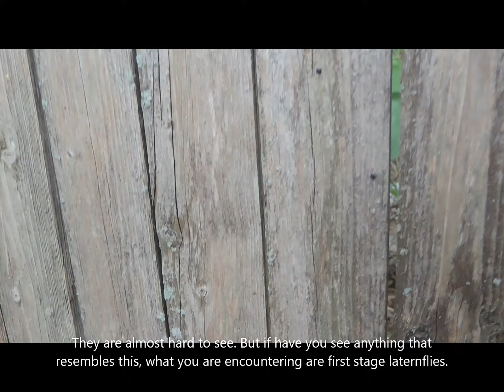How I control the First Stage of Lanternflies.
The first Stage of Lanternfly looks completely different from its adult stage, which we Americans were introduced to it as. The juvenile Laternfly is much smaller, and resembles a small black beetle with white spots. These insects are extremely invasive and extremely quick so lets explore a fun way you and the family can come together to fix this problem. "THE ONLY WAY TO FIX THIS PROBLEM IS TO COME TOGETHER".